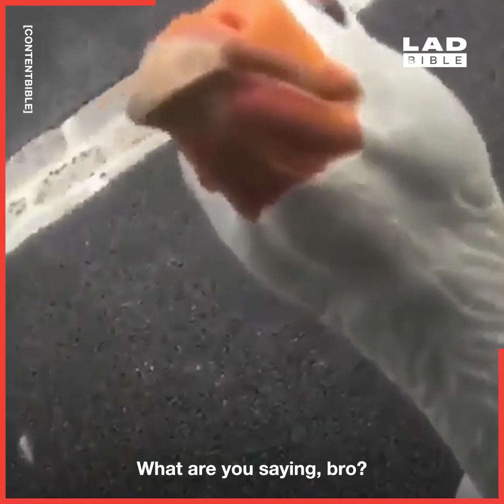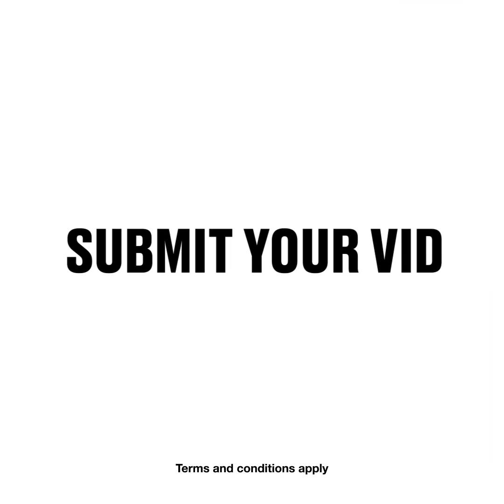What The!! Cats and Dogs - Part 6 : A Funny Compilation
Cats and Dogs -  Part 6 : A Funny Compilation
A Video for Cat Lovers